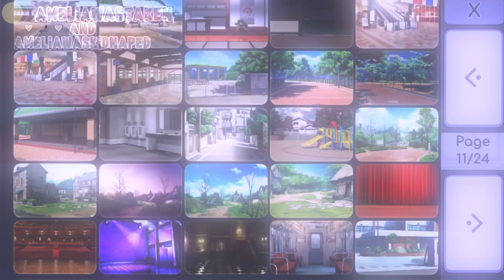Thank you! •Gacha meme•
૮₍˶ᵔ ᵕ ᵔ˶₎ა
./づᡕᠵ᠊ᡃ່࡚ࠢ࠘ ⸝່ࠡࠣ᠊߯᠆ࠣ࠘ᡁࠣ࠘᠊᠊ࠢ࠘𐡏 ♡
 Time :
1 hour with breaks
Apps:
Gacha club
Kine master
Videostar
Description :
This is my fav ship of all time love u all
Subs:
338

｡ﾟ･ 𖥸──-ˋˏ 🎸 ˊ-──𖥸 ｡ﾟ･

𔘓  ࣪🍶˖  𓄴 ジョージ  ݁߭˖ 𖥻᠈

Shxortiebear

Main : Nondying
Alt : gloriosasuperba